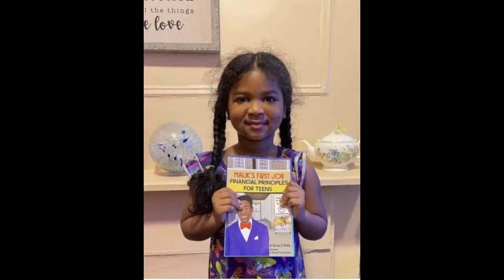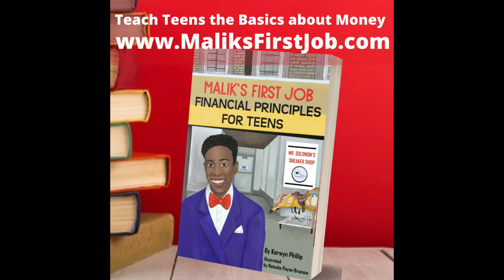Returning Home to Mama Africa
Kudjo & Amma Indee Jordan are both natives of Virginia, graduates of Samuel DeWitt Proctor School of Theology at Virginia Union University, Reiki Practitioners and Yoga Instructors. Kudjo is a former public and private school teache.  He currently homeschools their 2 youngest children. Amma Indee is a State and Medicaid Certified Full Spectrum Doula. They have 6 beautiful children and 1 grandchild. They are currently expecting their 7th child in March 2023.

They plan to continue to their holistic healing practices in Ghana as well as open Pine & Ginja Treat Shop at the end of November 2022